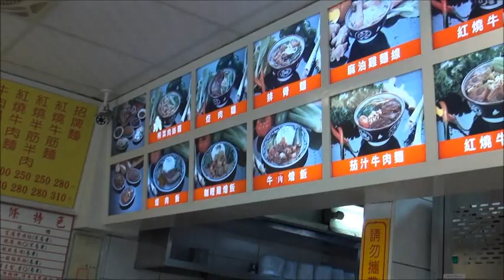粟家牛肉麵の美味しい牛肉麺と牛腩会飯 台湾 北投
粟家牛肉麵

台湾の北投にある牛肉麺の人気店「粟家牛肉麵」では、紅焼半筋半肉麺、牛腩会飯、各種小菜を美味しくいただきました。
ボリュームのある大きな牛肉で柔らかく、大変満足できました。